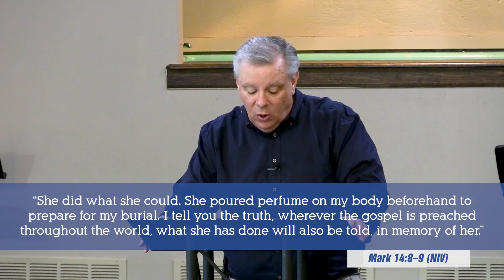Extravagant Worship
What does it mean to love and worship God extravagantly? Pastor Dave uses the story of the woman with the alabaster jar to show us how to extravagantly worship God.
(Made to Worship #4)